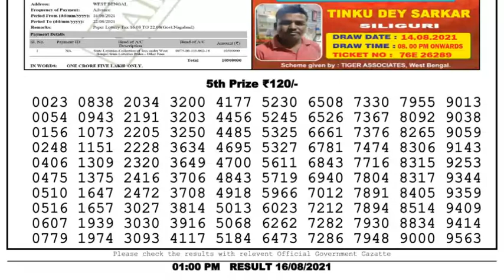Lottery Sambad Result 1pm 16.8.21 Nagaland State Lottery Live